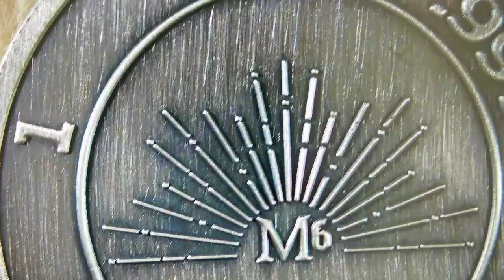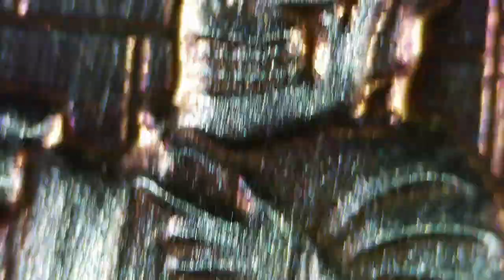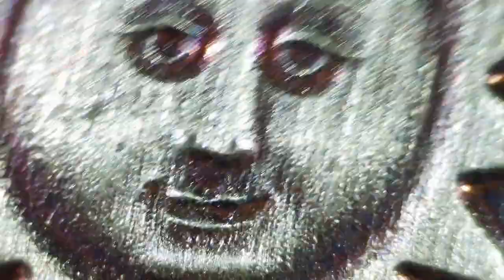Wizard / M6 Metals / Antique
Wizard (Antique)
M6 Metals